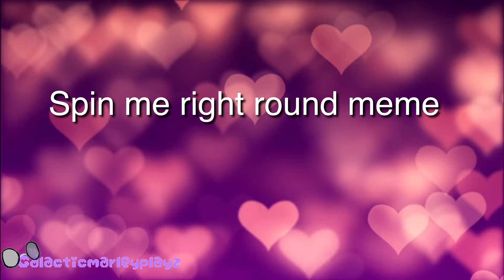Spin me right round meme| gacha studio (gift for Bria mc. Random)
Bria was the first Gacha tuber I watched go sub to them now or I delete you’re Minecraft account when you get a diamond